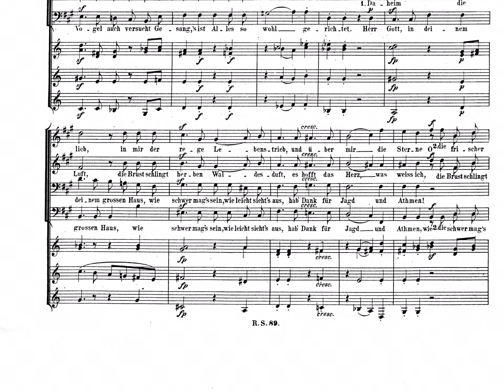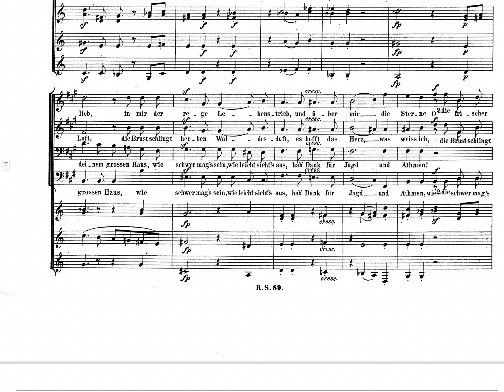SCHUMANN: CANCIÓN DE CAZA, OP 137 Nº3/5